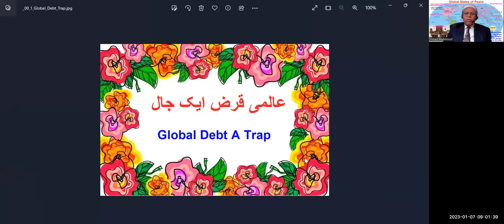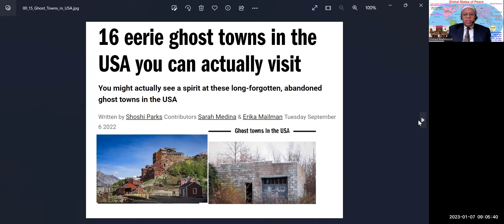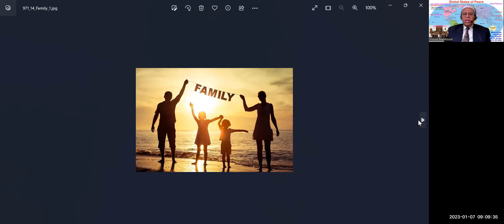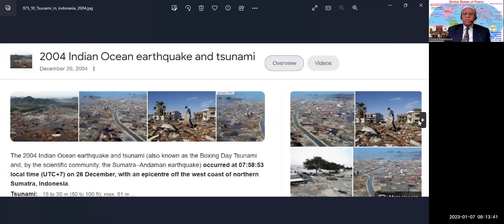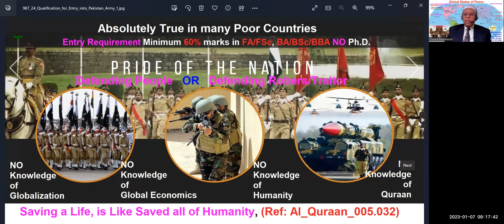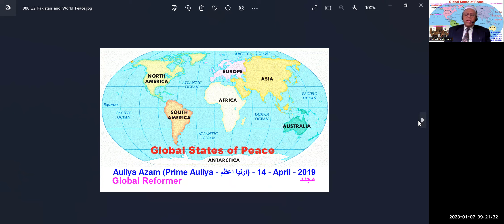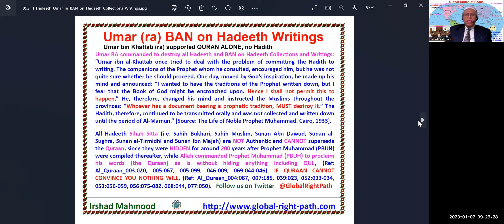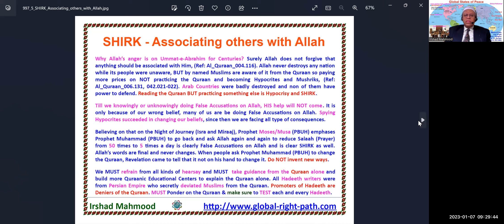Global Debt Trap Urdu | Irshad Mahmood